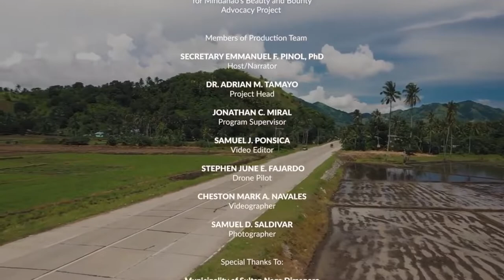LANAO DEL NORTE TOWN EYES FISH CAGE FARMING FOR OFWs - Beauty & Bounty of Mindanao! 👍👍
Beauty & Bounty of Mindanao!
LANAO DEL NORTE TOWN EYES
FISH CAGE FARMING FOR OFWs
Sultan Naga Dimaporo, Lanao del Norte - I have found an ideal area for the implementation of the Bangus Fish Cage Farming Project for our Overseas Filipino Workers (OFW) and Expatriates who are coming home for good.
This is the coastal town of Sultan Naga Dimaporo, a community of Maranaos and Visayans facing the wide Moro Guif with 30-kilometers of coastal line.
The Moro Gulf is our country's biggest gulf which stretches out to the Celebes Sea which is among the cleanest and richest waters in the South ASEAN Region.
What makes Sultan Naga Dimaporo or SND an ideal area for fish cage farming is the wide cove which virtually protects the coastal areas from big waves.
This ideal location is critical to the success of the Bangus Fish Cage Farming because big waves and stormy waters could destroy the fish cages and result in huge losses to the fishermen.
Another plus factor going for SND is the fact that its Mayor, Mutalib Dimaporo, is very eager to see the introduction of development projects in his town which could provide income to the local government unit and livelihood to its people.
I visited SND Monday last week and had a quick exchange of ideas with Mayor Mutalib who is a friend from way back.
Aside from his requests for additional infrastructure for his town's agricultural areas, he expressed huge expectations on the development of its fishing industry.
He told me that there were attempts made by his cousin, Congressman Abdullah Dimaporo, to establish fish cages in the SND Coastal Area in the past but the project was affected by the lack of ice-making facility and access to the market.
I assured him that this time around, the project will be implemented observing the Complete Value Chain Concept where the stakeholders have complete control from production to processing and then marketing to give them greater benefits.
What needs to be done now is to establish ice-making and cold storage facilities near the fish port which was established by the Department of Agriculture in the past.
In addition to that, there would be a need for a facility where the Bangus and other sea products from the SND Cove would be processed into high value products, like the production of de-boned Bangus or fish fillet for the local market or even for export to the Filipino communities abroad, especially in the United States where Fil-Ams have long been craving for products which would give them the taste of home.
The processing and value-adding components of the project will provide jobs for the local people.
All of these facilities could be included in the priority projects for funding from the recently approved €35.5-M Grant from the European Union for the economic development of Mindanao.
The Mindanao Development Authority (MinDA), which is the implementing agency of the Mindanao Peace and Development (MINPAD) Rise Project, will organize a Program Management Office.
While the infrasctucture facilities for the SND are being established, the PMO will handle the orientation and organization of the OFWs and Expatriates into associations or cooperatives.
Local fishermen's associations who would like to venture into Bangus Fish Cage Farming would be assisted, as well, with technology and financing.
A management team composed of experts in Bangus Fish Cage Production will also be organized to manage the SND Project for  the OFWs and Expatriates who could not be physically present.
With everything in place, the SND Bangus Fish Cage Production is expected to be operational by early next year and will help power Mindanao's economic recovery by providing livelihood and income to the local people.
(This video presentation was produced by the Beauty & Bounty of Mindanao Media Team shot in Sultan Naga Dimaporo, Lanao del Norte with footages of Bangus Fish Cages from Malalag Bay, Davao del Sur.)

fish cage farming,
lanao del norte,
mindanao,
fish farming,
fish cage farming in philippines,
cage culture,